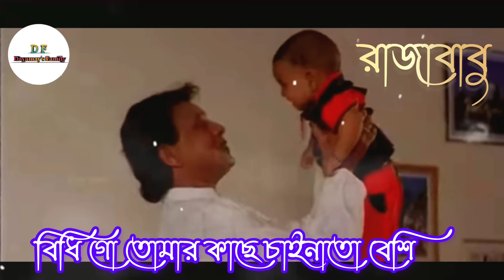বিধি গো তোমার কাছে চাইনা তো বেশি।Bidhi go tomer kache chaina to besi। রাজাবাবু। Dayamay's Family